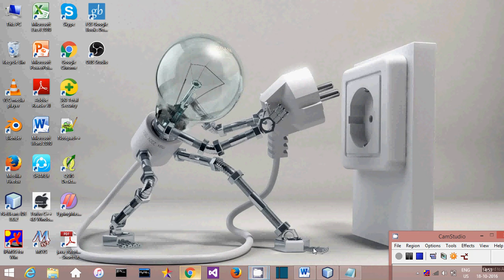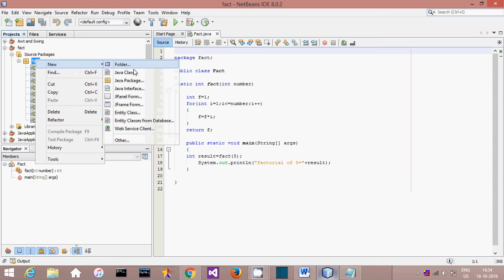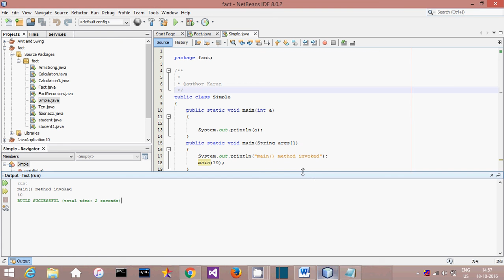Java Programming: Overload main() method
Can we Overload Main() method ?